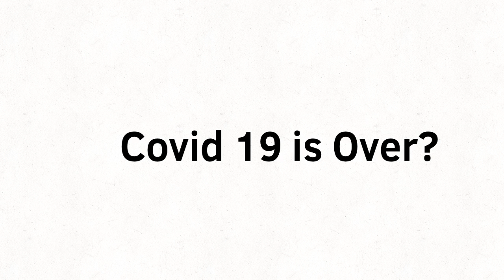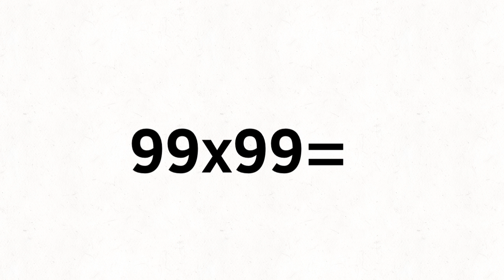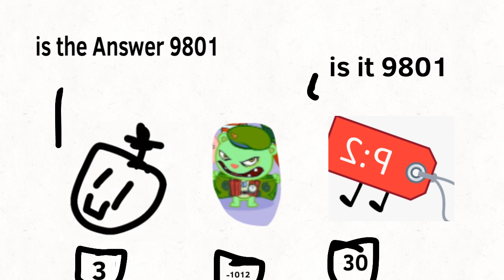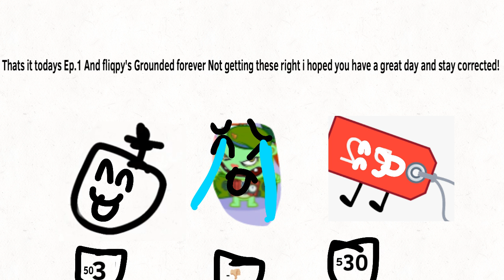Get Correct Trivia 1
Not Wrong: The Little Copter and Taggy TOOT

WRONG AND EVIL ONE GROUNDED FOREVER!: FLIQPY!!!